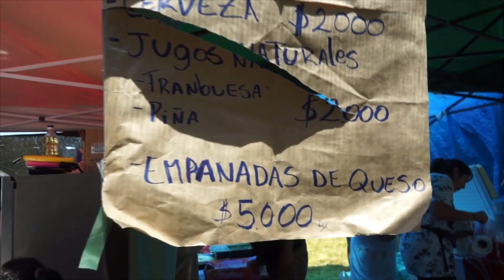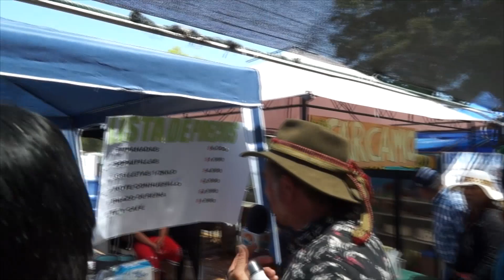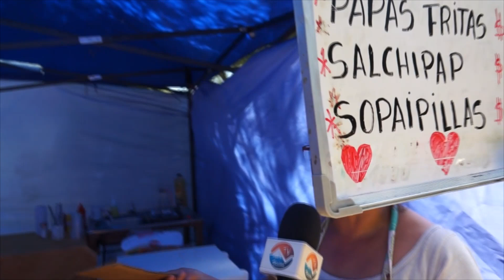Recorrido por los diferentes Stand en Fiesta Costumbrista de Loma de la Piedra Frutillar Nota 2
En la Fiesta Costumbrista de sector Loma de la Piedra en Frutillar.
Domingo 8 de Enero del 2023.
Recorrido por algunos stand junto al Frutillarino Ervin Azócar. Agradecidos del cariño de la gente.